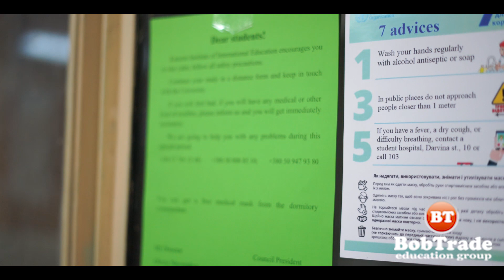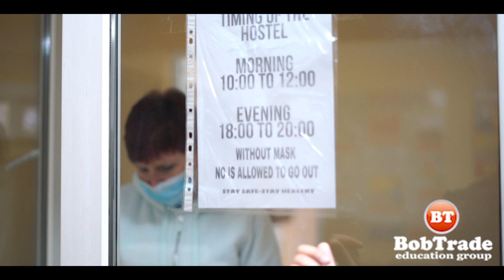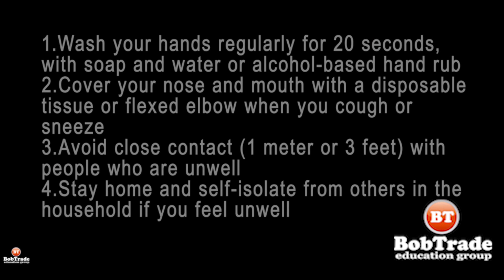India in Ukraine during COVID-19 | Stay United, Calm & Positive | Karazin Medical Students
"Best prevention is postive attitude"
India 🇮🇳 in Ukraine 🇺🇦 during Covid 19.
Stay United , Stay Calm , Stay Positive.
V N KARAZIN Medical Students, Kharkiv

City Kharkiv - While the spread of COVID-19 is picking up at a great speed in Europe, the outbreak in Ukraine seems to be under control.
The Ukrainian government started its quarantine at the initial stages, since March 12th. All commercial & educational sectors were closed.

Kharkiv, being the capital city of international students, immediately took action by adopting the measures to ensure safety.
All students were notified to be in their hostels during the quarantine.

Precautionary Operational Protocols were made in the hostel premises like:
*deep-cleaning measures,
*daily temperature checkup,
*time schedule for exit and entry
*hygiene & sanitization
*doorstep services
*mask, sanitizer & medical supply.

Hostels are frequently checked by Kharkiv Health Campaigners & University Officials.